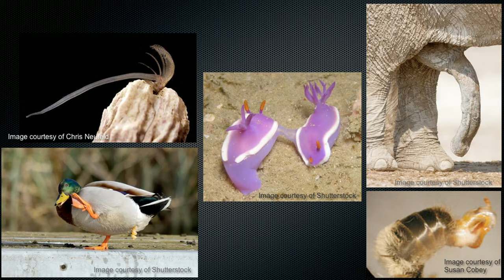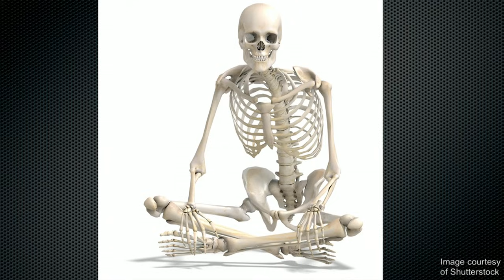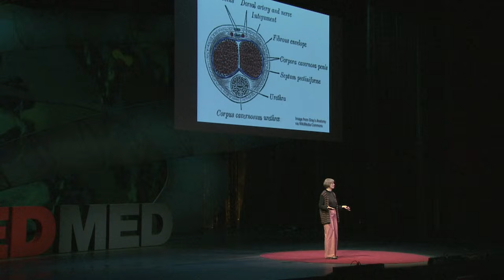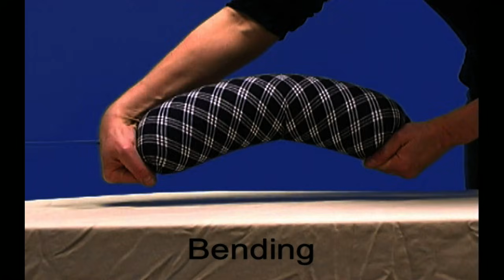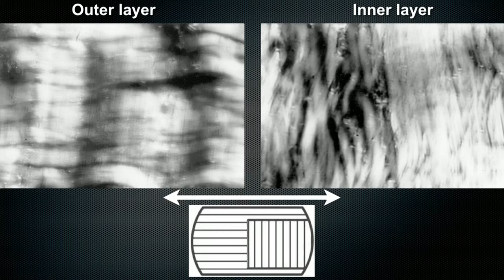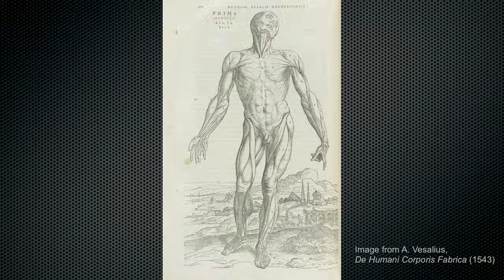What we didn't know about male anatomy | Diane Kelly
We're not done with anatomy. We know a tremendous amount about genomics, proteomics and cell biology, but as Diane Kelly makes clear at TEDMED, there are basic facts about the human body we're still learning. Case in point: How does the mammalian erection work?